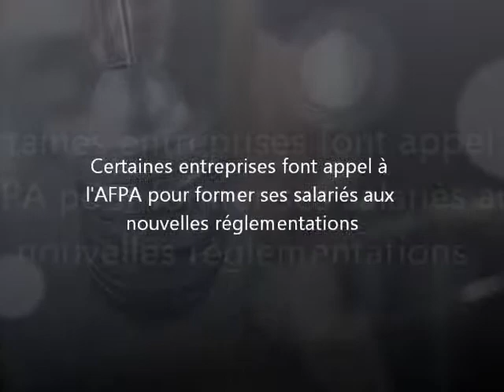AFPA Paca les experts partie 1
Fabrice Marion responsable de la communication AFPA en Paca et Luisa FAGGIANNO Chargée de recrutement vous informe sur l'AFPA dans l'émission "les experts" sur France Bleu Provence